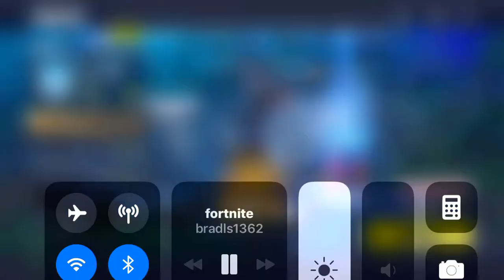Pearce thought he was good